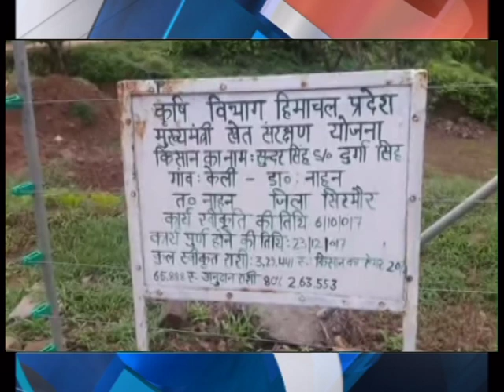हिमाचल फटाफट खबरें।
कांगड़ा की पौंग झील के रामसर में साढ़े चार करोड़ रुपए की इको टूरिज्म योजना जल्द होगी लागू - देखे हिमाचल फटाफट खबरें।